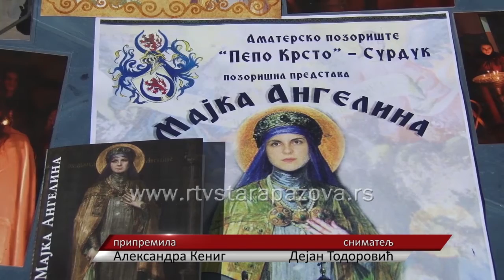Najava predstave Majka Angelina u Surduku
Amatersko pozorište Pepo Krsto iz Surduka za sutra veče priprema predstavu “Majka Angelina” za koju je tekst pripremio učitelj surdučke osnovne škole Dušan Radojčić.